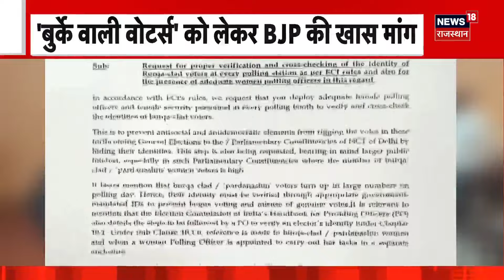Gujarat News : गेमिंग जोन बन गया 'बर्निंग जोन', राष्ट्रपति और पीएम ने जताया दुख | Latest Updates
Gujarat के Rajkot के TRP गेमज़ोन में भीषण आग से अब तक 27 लोगों की मौत हो गई है, पुलिस ने गेमिंग जोन के मालिक और मैनेजर को गिरफ्तार कर लिया है, वहीं राष्ट्रपति, प्रधानमंत्री ने हादसे पर दुख जताया...